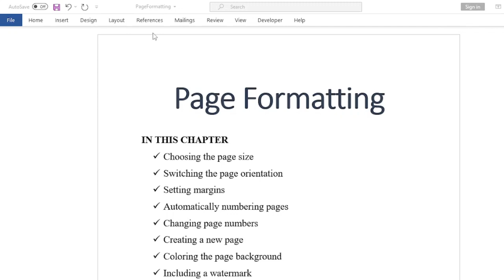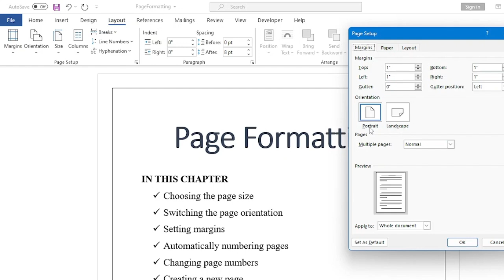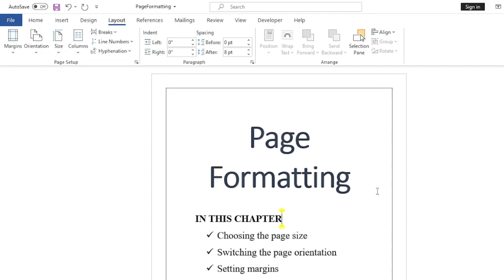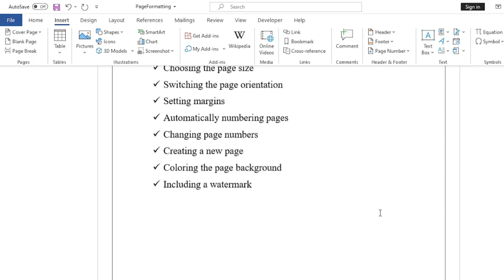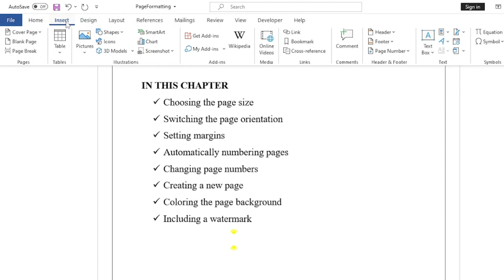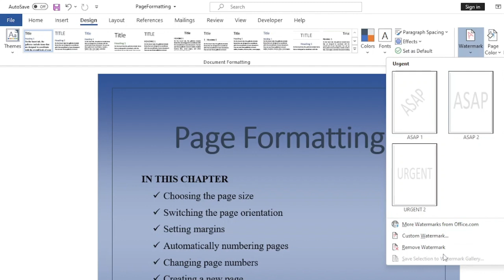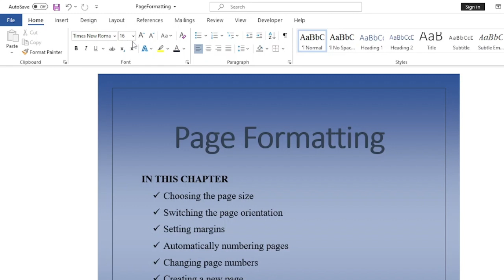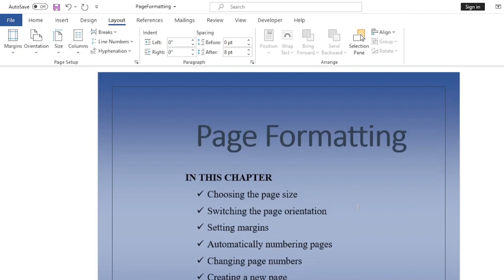MS Word beginners to pro tutorial. Page formatting in microsoft word, auto page number, gutter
microsoft word for beginners to pro course | office 2019, and office 2021 | Layout Tab | how to write page number in microsoft word | how to use gutter in microsoft word | formatting page in ms word